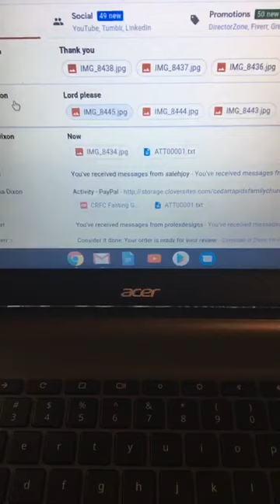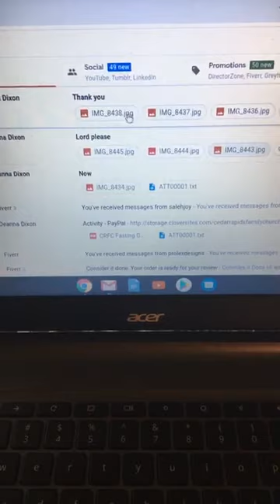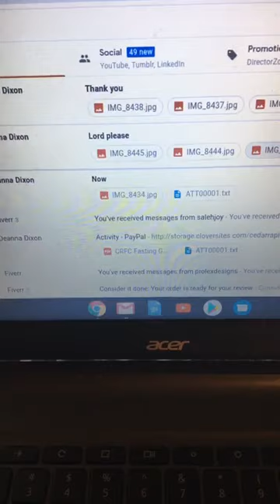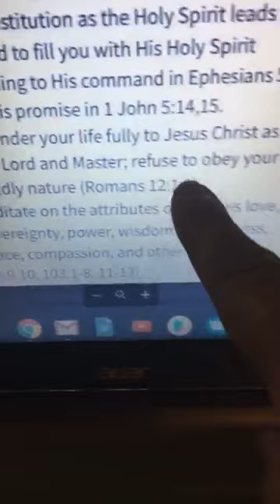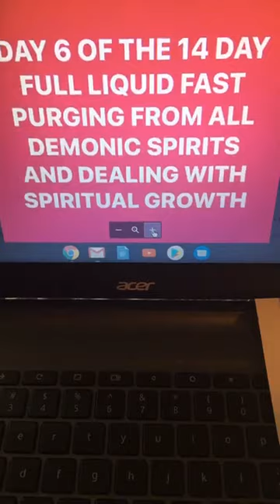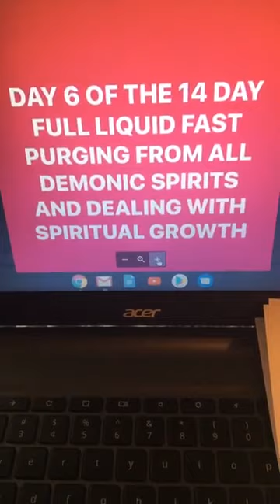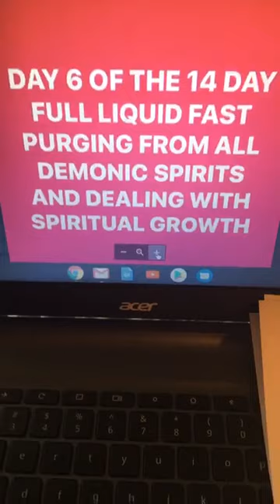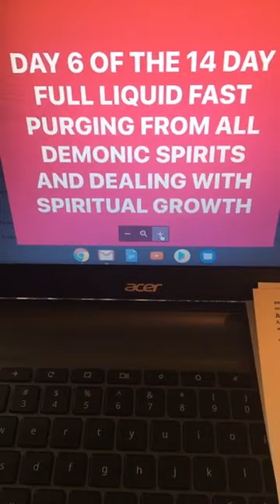DAY 6 OF 14 DAY FULL LIQUID FAST- WHY WE ARE TO SUPPOSED TO FAST